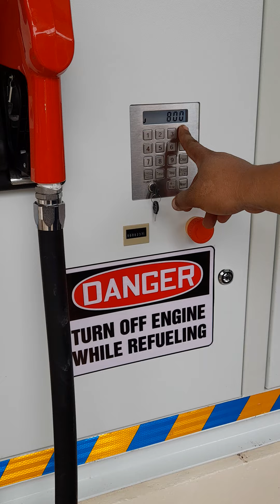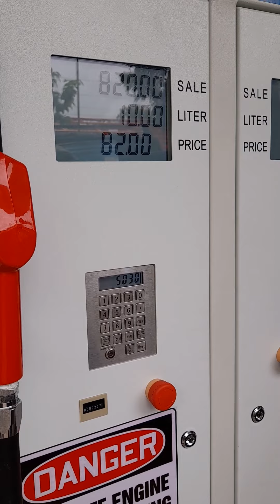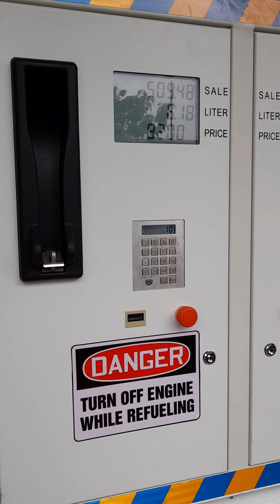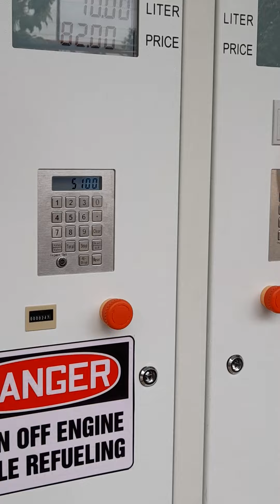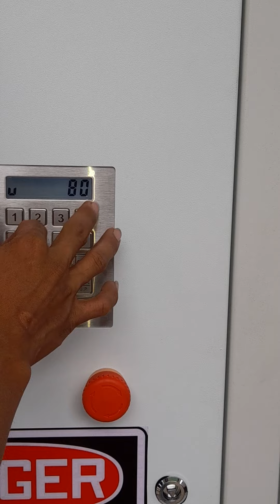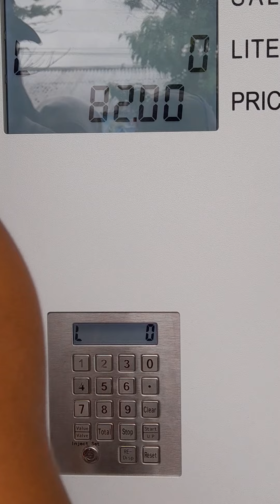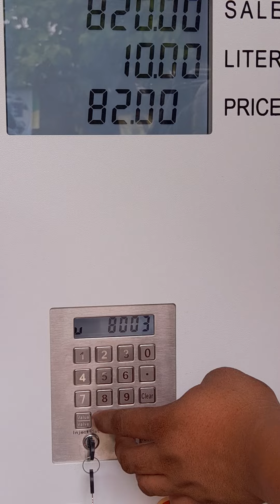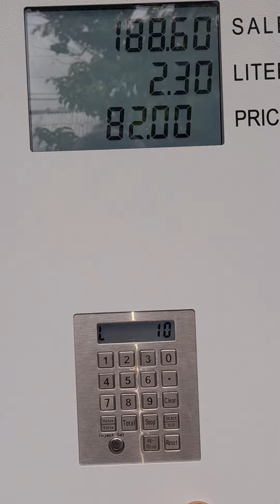Gas Machine Calibration (juan micro gas)